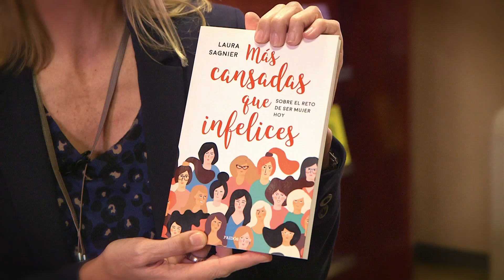"Más cansadas que infelices" de Laura Sagnier | Ediciones Paidós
Un texto entretenido que nos hará reflexionar sobre el rol de la mujer y los estereotipos que tenemos interiorizados, además de comprobar con datos fehacientes muchas de las desigualdades que existen en nuestra sociedad.